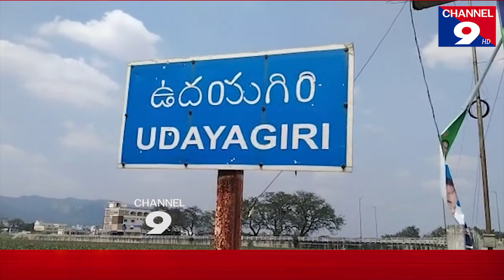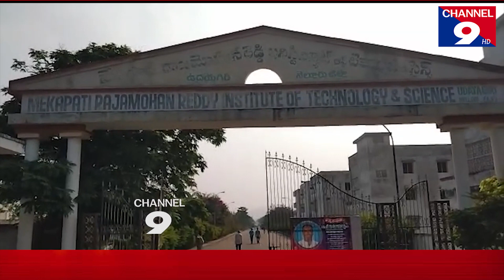వచ్చే విద్య సంవత్సరం నుంచి MGR కళాశాల అడ్మిషన్స్